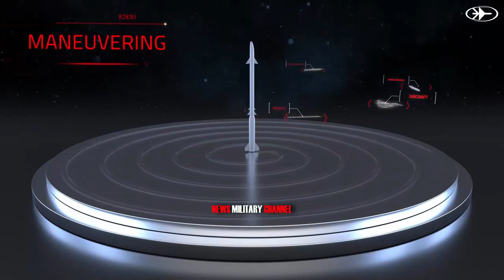Top 5 best anti-aircraft missile systems in the World. IRAN IS ONE OF THEM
Over the last two years, the world of the military industry has been intensely talking about air defense systems developed by different countries around the world. The purchase of Russian S-400 systems from Turkey seemed to be one of the main catalysts for this phenomenon.

In the following, Top 5 anti-aircraft missile systems in the World.

First: Chinese HQ-9 long-range anti-aircraft missile system.

The HQ-9 long-range anti-aircraft missile system is designed to destroy enemy aircraft, cruise missiles and helicopters at all heights of their combat use, day and night in all weather conditions.

HQ-9 is the most advanced example of the third generation of anti-aircraft missile defense systems of China and is characterized by high combat effectiveness in a complex jamming environment including with a massive use by the enemy of various means of air attack.

Second: U.S. SAM MM-104 “Patriot”.

SAM “Patriot” is designed to cover large administrative and industrial centers, naval and air bases from all existing means of air attack in the face of a strong electronic countermeasures of the enemy. The complex is capable of simultaneously detecting and identifying more than 100 air targets, continuously tracking eight of them, preparing initial data for firing, launching and pointing up to three missiles for each target.

Anti-aircraft battery includes 4-8 launchers (PU) with four missiles on each. The battery is the smallest tactical and fire subunit, which can independently carry out a combat mission. Most often, the battery is used as part of the division.

SAM “Patriot” has high combat capabilities, is in service with the United States and is seen as a promising complex for equipping the armed forces of other NATO countries.

Third: Iran, Bavar-373 air defense system.

According to Iranian military engineers, the new Iranian system is in operation since last year can be compared in terms of features and functionality with those of the Russian Federation – S-300 and S-400.

According to the technical data and characteristics provided, the Bavar-373 is an air-to-ground missile system with a long range. The system has two missile silos, each loaded with the Iranian Sayyad-4 missile, which flies approximately 27 km. height and has a range of about 300 km. According to Iranian experts, the missile system serves not only to intercept aircraft but also to destroy ballistic missiles. From the information provided, it is clear that the entire anti-aircraft missile system is built and propelled by an 8 × 8 truck, with the missile silos mounted in the rear axle of the vehicle.

The Sayyad-4 guided missiles can be launched using vertical take-off systems , which, due to their square shape, are similar to those of the MIM-104 Patriot -Anti-aircraft missile system.

Fourth: Israeli SAM or GTAM David.

David Sling, also formerly known as Magic Wand, is an Israeli defense military system developed jointly by Israeli defense contractor Rafael Advanced Defense Systems and US defense contractor Raytheon, designed to intercept enemy aircraft, unmanned aerial vehicles, tactical ballistic missiles, medium and long range missiles and cruise missiles launched at ranges from 40 km (24.85 miles) to 300 km (186.41 miles). David’s sling is intended to replace the MIM-23 Hawk and MIM-104 Patriot in the Israeli arsenal.

The Sturmer missile is designed to intercept a new generation of low-altitude tactical ballistic missiles, such as the Russian Iskander and the Chinese DF-15.

The sling of David is designed to strengthen the second level of Israel’s theater of missile defense system. The name of David sling comes from the biblical story of David and Goliath. This will form one level of Israel’s future multi-tier missile defense system that Israel is developing, which will also include Arrow 2, Arrow 3, Iron Dome and Baraku 8 and Iron Beam as early as 2020.

Fifth: Russian anti-aircraft system S-400 Triumf.

S-400 Triumf, formerly known as S-300 PMU-3, is an anti-aircraft weapon system developed in the 1990s in Russia by the Almaz Central Design Bureau as a modernization of the S-300 family.

One system containing up to 8 divisions (divisions) can control up to 72 launchers, with a maximum of 384 missiles (including missiles with a range of less than 250 km (160 miles)). Missiles are launched using a gas system from launch tubes up to 30 meters into the air before the rocket engine ignites, which increases the maximum and reduces the minimum ranges.

In 2016, Russian anti-aircraft missile troops received new guided missiles for the S-300 and S-400 air defense systems. Anti-aircraft missile system designed to destroy aircraft, cruise and ballistic missiles, it can also be used against ground targets. The S-400 is capable of intercepting cruise missiles in a range of about 40 km due to their low altitude paths.